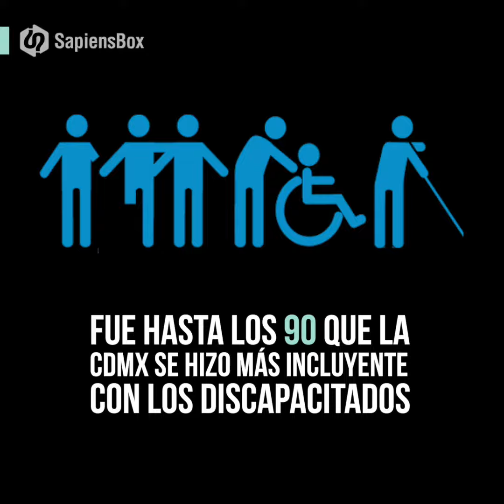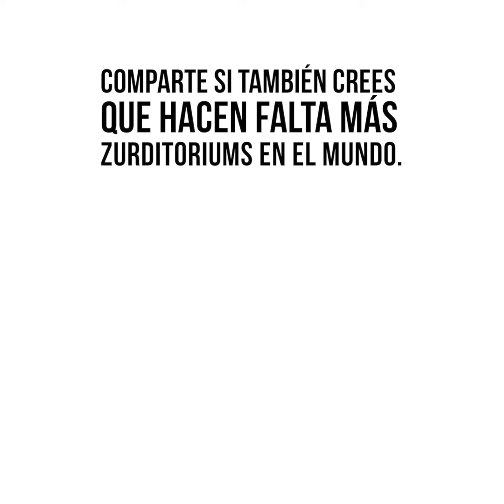Objetos que discriminan | SapiensBox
¿Alguna vez te has sentido discriminado al usar ciertos objetos? Esto es reflejo de nuestra sociedad y la falta de inclusión.

Facebook.com/SapiensBox
Twitter.com/SapiensBox